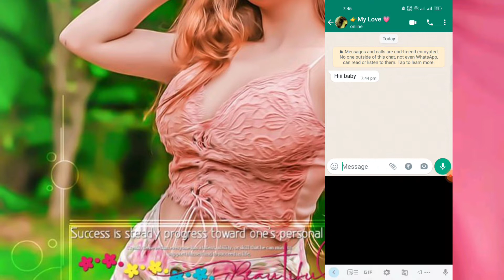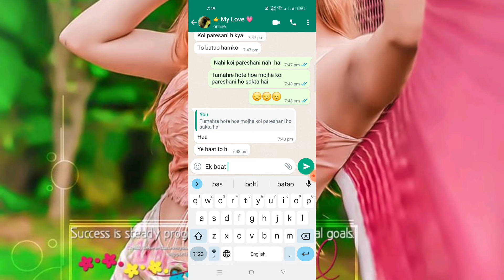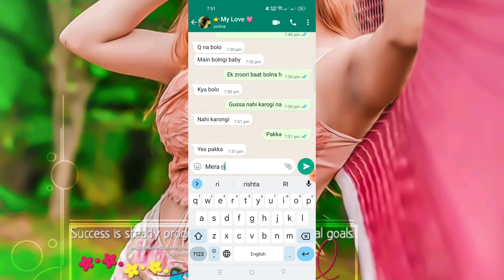Messenger chat status video || brekup prank on my G.F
breakup prank on my girlfriend prank in pakistan @hit pranksters,
breakup prank on my girlfriend lokesh gamer,
real breakup prank on my girlfriend,
breakup prank on my girlfriend and regret it,
breakup prank on my girlfriend and she left me,
breakup prank on my girlfriend all the time,
brekup prank on my girlfriend ace family,
i broke up with my girlfriend prank,
breakup prank on my gf,
breaking up on my girlfriend prank,
i broke up with my gf prank,
break up prank on my girlfriend backfires,
break up prank on my girlfriend she cried,
break up prank on my girlfriend she cried india,
breakup prank on my gf she cried,
breakup prank on my so much cute girlfriend,
cheating prank on my girlfriend break up,
breaking up prank on my girlfriend,
break up prank on my gf,
breakup prank on my girlfriend dobre brothers,
breakup prank on my girlfriend dream meaning,
breakup prank on my girlfriend dream about me